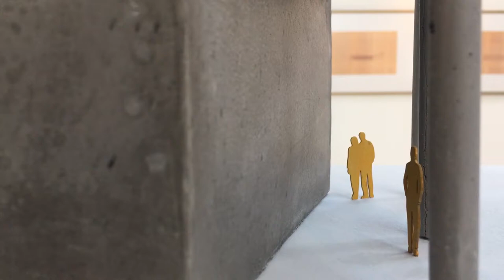Hochschule für Musik und Tanz, Detail | Modell: Hannah Lanzerath | Hochschulbauten in Köln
Köln ist eine Architekturstadt, in deren vielfältiger Baukultur auch die öffentliche Hand eine prägende Rolle spielt. Mit ihren zahlreichen Hochschulen ist die Stadt Köln einer der wichtigsten Bildungsstandorte Westdeutschlands. Insbesondere im 20. Jahrhundert haben die unterschiedlichen Institutionen wesentlich zur Stadtentwicklung beigetragen. Die Geschichte ihrer Standorte und Bauten bildet hierbei sowohl die stadtpolitischen Intentionen als auch die Strömungen der Architekturgeschichte ab.

Hand in Hand haben nun Architektur- und Kunstgeschichtsstudierende im Rahmen einer gemeinsamen Seminararbeit der Universität zu Köln und der TH Köln eine Ausstellung zu diesem Thema erarbeitet. In der sowohl realen, als auch virtuellen Schau werden diese Themenfelder am Beispiel der Bauten der Universität zu Köln, der TH Köln, der Deutschen Sporthochschule Köln und der Hochschule für Musik und Tanz Köln in Texten, Modellen und Zeichnungen vorgestellt.

In Zeiten von Corona, da viele Kultureinrichtungen geschlossen sind, versuchen wir durch einen virtuellen Rundgang, kulturinteressierten Menschen trotzdem die Möglichkeit zu geben diese zu besuchen. Außerdem kann die Ausstellung nach vorheriger Online-Anmeldung und unter Einhaltung entsprechender Vorkehrungen vom 19. März bis 30. April 2021 im Forum der Stiftung für Kunst und Baukultur auch persönlich besucht werden. Der Eintritt ist frei.